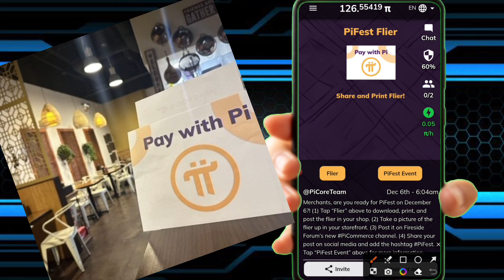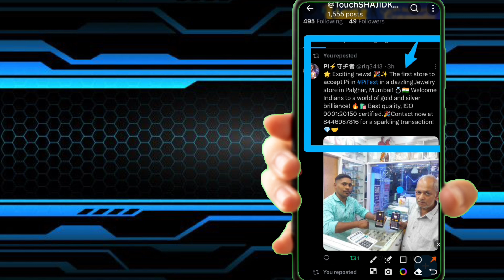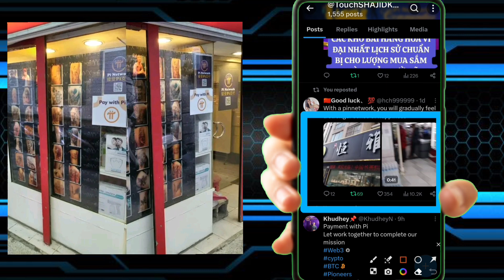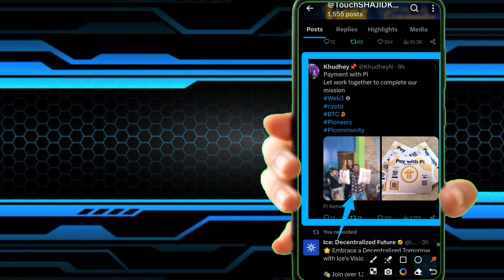पाई सिक्के के बदले सोना खरीदें | pi network India gold shop | buy gold for pi Coin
Please          =}🔔🔔🔔🔔

                                      Channel

   Thank
              For
            "Touch_shajid khan"